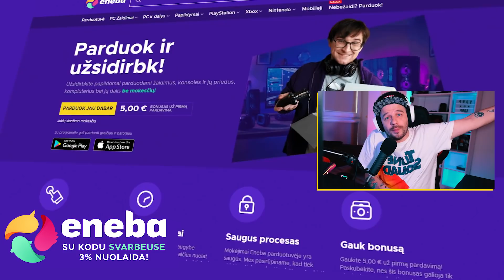Auč... Nepaėjo pareigūnams...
🟡 RĖMĖJŲ INFO:
🟣 Su kodu SVARBEUSE gauk 3% nuolaidą GTA žaidimams, valiutai:
🟣NEBEŽAIDI? PARDUOK!  👉
🟣Taip pat, gali pirkti žaidimus, konsoles bei jų priedus 👉